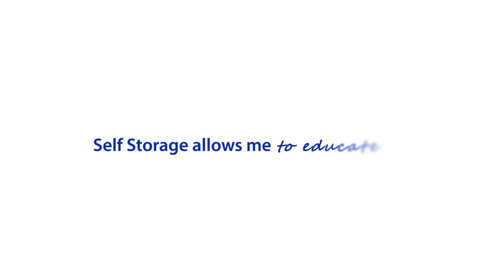Self Storage Allows Me to Educate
Beginning in 2003, Simply has embarked on a continual journey to make the self-storage experience as easy as possible, while providing a wide range of convenient and secure storage units that serve both personal and business customers. As a national provider of self-storage, Simply Self Storage is proud of the product we provide and the service our highly trained employees provide.